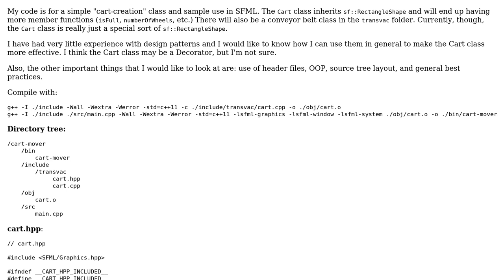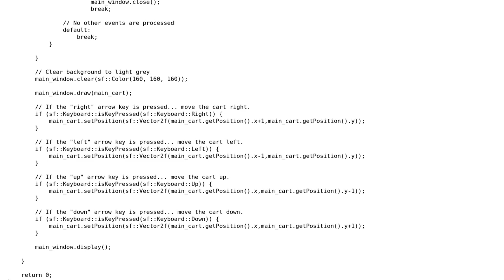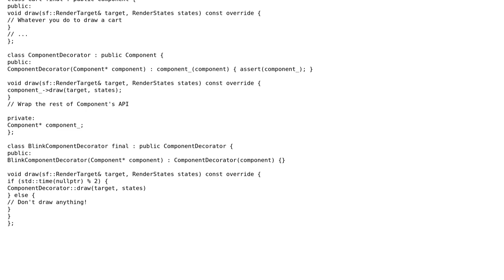Code Review: Cart-creation class using SFML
With thanks & praise to God, and with thanks to the many people who have made this project possible! | Content (except music & images) licensed under CC BY-SA | Music | Images & others | With thanks to user ruds user Jamal user Blue Ice and the Stack Exchange Network Trademarks are property of their respective owners. You are responsible for your own actions.